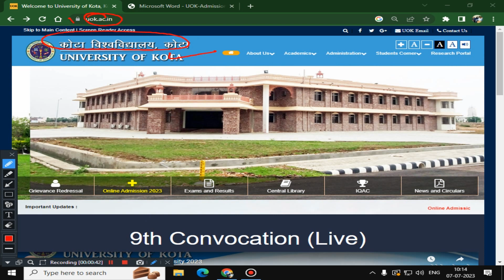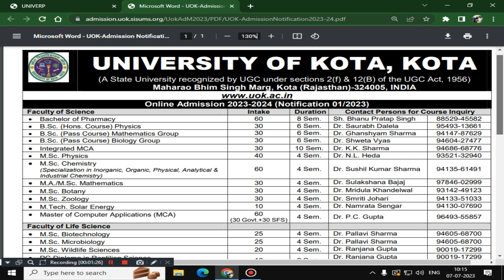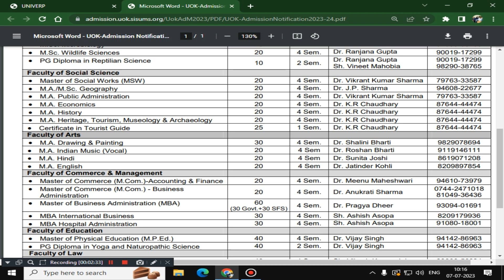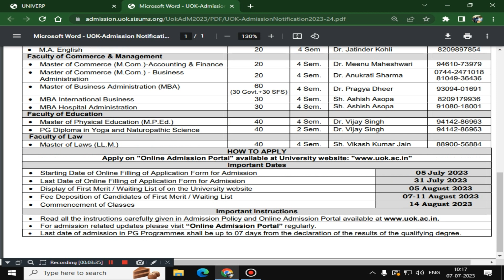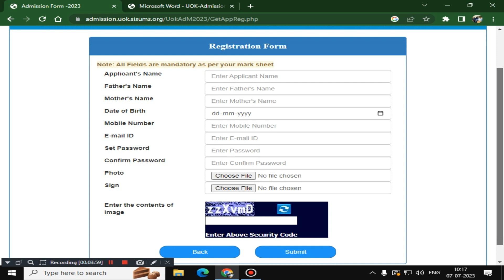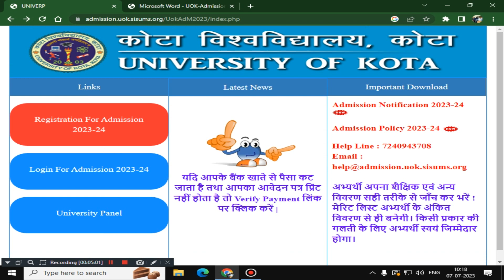Kota University Admission 2023 UG/PG/DIPLOMA/CERTIFICATE Online Application Form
Kota University Ph.D. Admission Test 2023 Online Form Kase Bhare
Rajasthan Pre.
ALL CANDIDATES JOIN THIS MORE LATEST INFORMATION & PDF FILES:
Can I apply for BPEd after 12th?
How many BPEd colleges are there in Rajasthan?
Can I do BPEd after graduation?
Can I do BPEd after BSC?
What are the benefits of BPEd?
What is the scope of BPEd?
What is the eligibility criteria for MPEd?
Is MPEd a professional course?
Is MPEd a research oriented course?
Can I do BPEd after 10th?
Information regarding BPEd and MPEd admission,Rajasthan Pre B.P.Ed & Pre MP.ED 2022 Application Process,b.p. ed admission 2022 jodhpur,MPEd Admission 2022 Entrance Exam Schedule,Rajasthan PMET 2022: Dates, Application Form, Eligibility